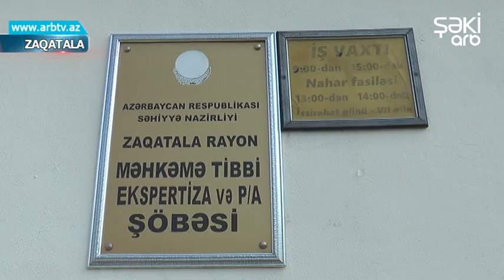Zaqatalada choban sildirimli qayadan yixilaraq dunyasini deyishdi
Zaqatalada çoban yüksək dağlıq ərazidə sıldırımlı qayadan yıxılaraq ölüb. Rayonun Muxax kənd sakini, 50 yaşlı  Əmir Ramazan oğlu Ağayev rayonun Sabunçi kənd inzibati ərazisinin yaxınlığında, “Daşkəsən” adlanan yüksək dağlıq ərazidə sıldırımlı qayadan dərəyə yıxılıb.Ə. Ağayev 20 iyul axşam saatlarından  21 iyul günorta saatlarınadək   yıxıldığı yerdə ağır yaralı vəziyyətdə  tək və köməksiz qalıb. Ə. Ağayevi onunla birgə çoban işləyən yoldaşları yıxıldığı ərazidən tapıb kəndə gətirən zaman aldığı xəsarətlərdən yolda ölüb. Mərhumun ölümünün dəqiq səbəbini aydınlaşdırmaq üçün meyit Məhkəmə Tibbi Ekspertiza və Patoloji Anatomiya Birliyinin Zaqatala rayon şöbəsinə təhvil verilib. Faktla bağlı Zaqatala rayon prokurorluğunda araşdırma aparılır.